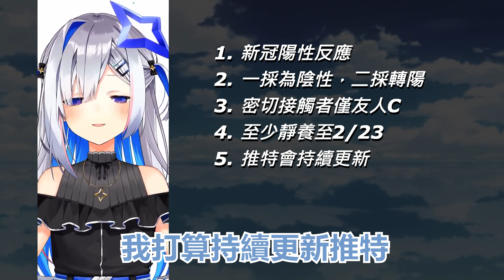【天音かなた】關於天使確診新冠肺炎的重點整理，大家一起等她康復歸來!!!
權利聲明：
1. 阿崙的熟肉製所（以下簡稱為本頻道）的影片所有權皆屬於版權方，如版權方要求，本頻道將配合下架影片。
2. 本頻道為來自台灣的阿崙用愛翻譯的頻道，嚴格禁止將本頻道的影片盜轉至其他平台（如：bilibili）。
3. 興趣交流不分國家也不分你我，但自我矮化是絕不允許。